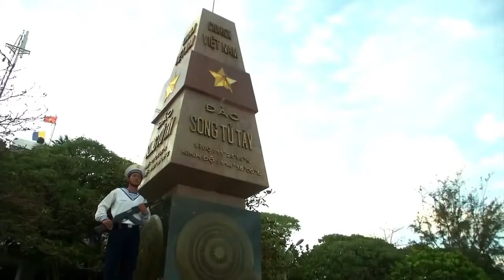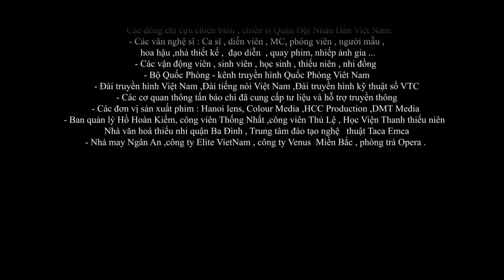Vietnam National Anthem | Vietnam Typical Tours